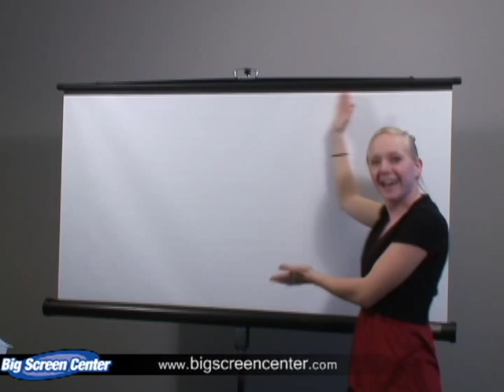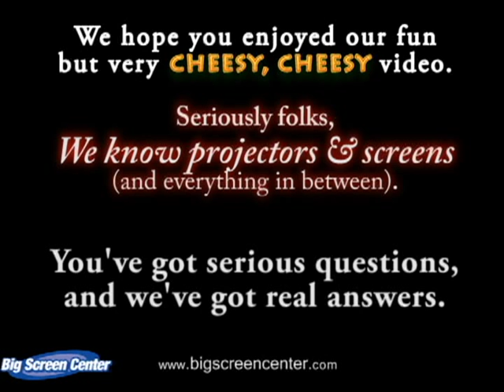Why you might need a Projector Screen!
Funny little late night spoof about Projector Screens and not a bunch of Projection Sheet..